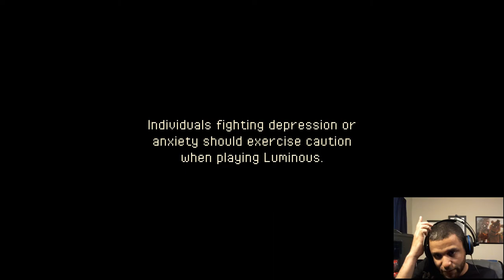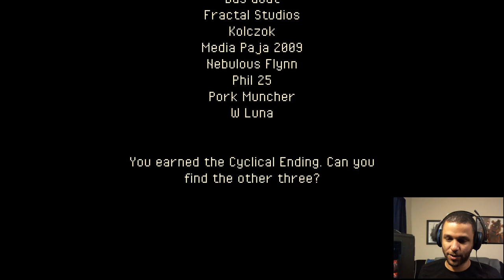Guess I Need a NightLight - Luminous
Saving the world requires perfection, I am not that.